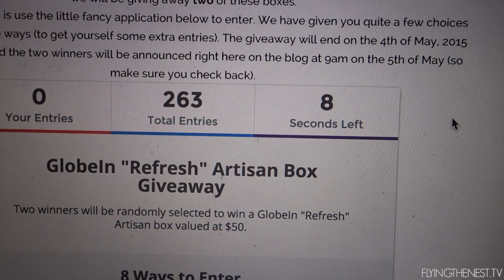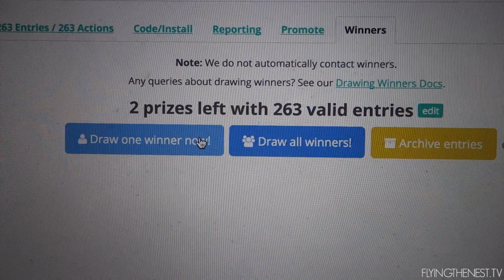TOO MUCH SUGAR